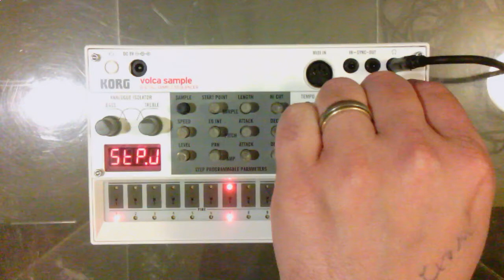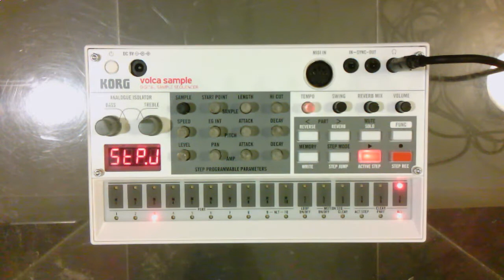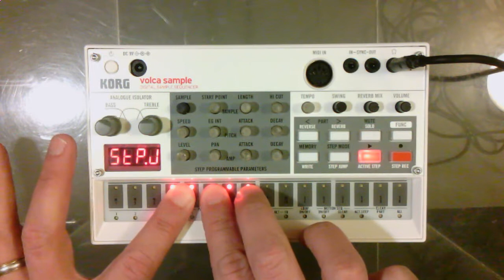Volcaic One - Korg Volca Sample Jam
First jam on the Korg Volca Sample. Love this little box.